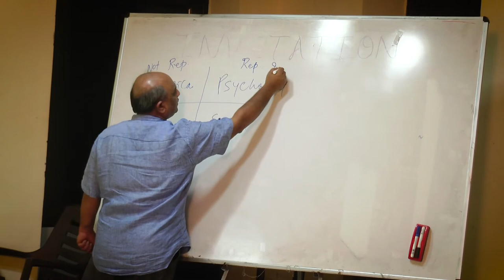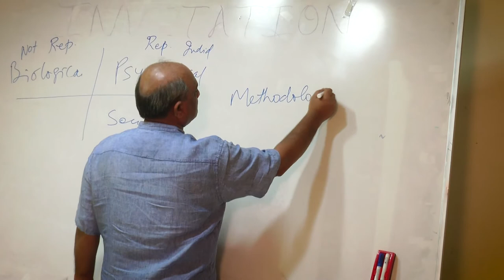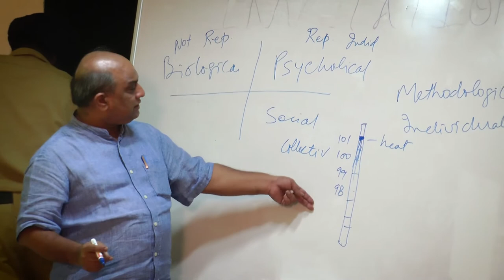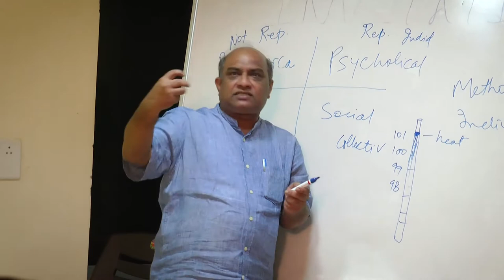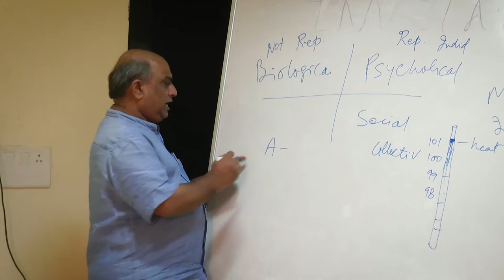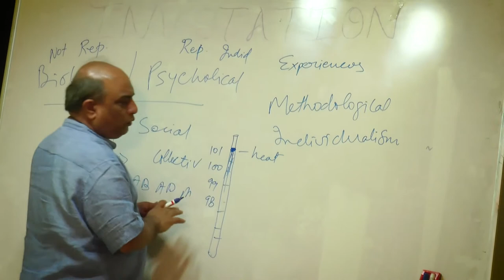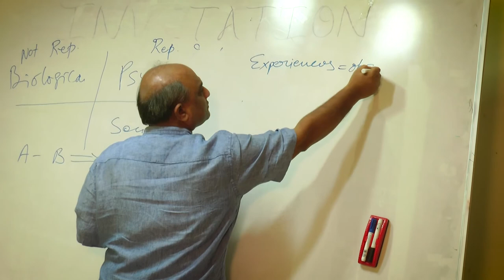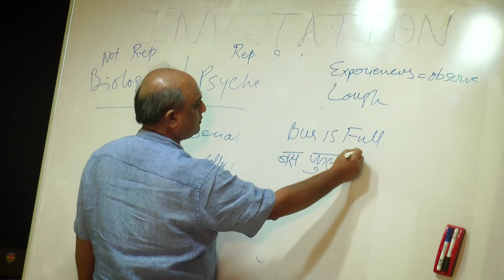TLC Sociology 1st Inaugural Lecture 10 September 2018 by Professor Vivek Kumar Part 2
Teaching Learning Centre at Central University of Punjab, Bathinda
Sociology 1st  Inaugural Lecture 10 September 2018 by Professor Vivek Kumar (Part 2)